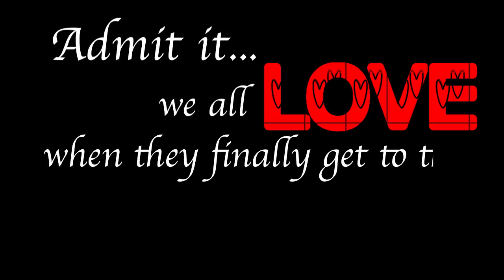EPIC "DUDEOIR" VIDEO //ProjectBigSexy // TwomblyTV!!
We at TwomblyTV!! have never been as excited to release a project as we are with ProjectBigSexy!!
That being said, we also have never been quite as terrified to release a video either.
We were most inspired by the countless people who have sent us the "Dudeoir” photoshoots and as a large, bearded man, said we should ABSOLUTELY recreate them. We just decided to up the ante 😘 😘
I really had a ridiculously fun time putting all of this together and I hope you guys love it as much as I do. Anyone who knows me, knows I never shy away from making fun of myself and I'm always the first to throw out a fat joke (at myself of course) but ProjectBigSexy takes that to a whole other level!!
Thank you all for your continued support of me and my weird brain.
If you like the video please, please, PLEASE share it on Youtube, Facebook, Twitter, Tumblr, Reddit, really anywhere and everywhere so the maximum amount of people can watch my big, goofy ass do things it really should never do on camera 😂 😂

NOW GO FORTH! And seek out The Caloobian Mongoose all over the interwebs!!
TwomblyTV!! does not own the music ("Pony" by Ginuwine) used within or any of the film clips. Made as a non-monetary fan video.